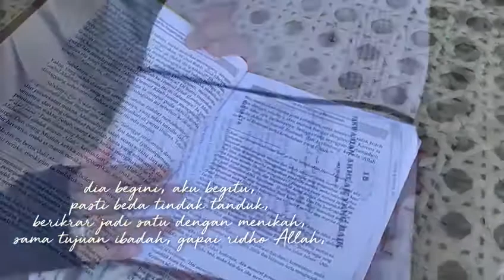shafahome Soulmate -bersama tenang, berharap jannah-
dia begini, aku begitu,
pasti beda tindak tanduk,
berikrar jadi satu dengan menikah,
sama tujuan ibadah, gapai ridho Allah,

sadar dahulukan kewajiban
selalu muhasabah niat
minta hak hanya pada Allah
bersama tenang, berharap jannah